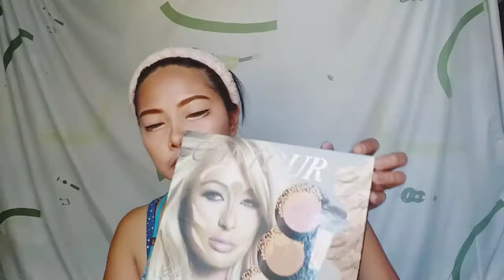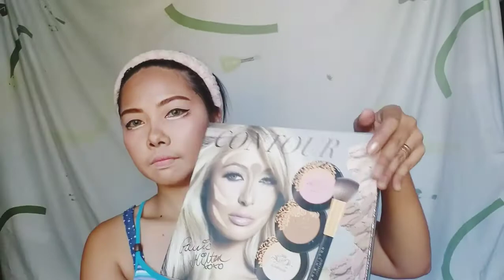Sailor Moon Cosplay Makeup tutorial | MCA Vlogs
Hi guys!

♡♡NoHateJustLove♡♡

Lets be friends⬇️⬇️⬇️

USED MY CODE: 6DRA2ECF

》》TSUapp: @Marinel Claro
》》LYKA ACCOUNT: mca_vlogs

●MAKEUP TUTORIAL
●LIFESTYLE
●TRAVEL
●LIVESTREAM
●ABOUT YOUTUBE